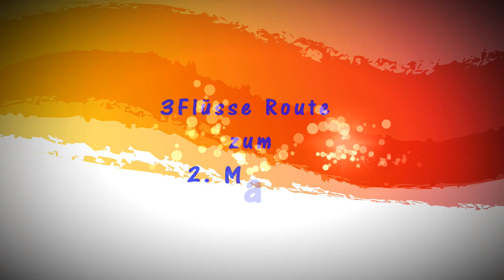3 Flüsse Route Abgewiesen und Abgebrochen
Weiter geht es auf der 3 Flüsse Route leider nur bis zur Grav Insel...

Mein Rad

paar?number=32100995

Mein Schirm

Meine Hauptkamera

Meine Zweitkamera

Mein Stativ

Meine Schnittsoftware

Rode Funkstrecke

Azden Funkstrecke

Rode Videomicro

Halbschuhe Meindl

Schuhe Hanwag

Schuhe Lowa

Schuhe Haix

Garmin Rucksackbefestigung

2 Personen Zelt
Wasserkessel Alu

Wasserkessel ES